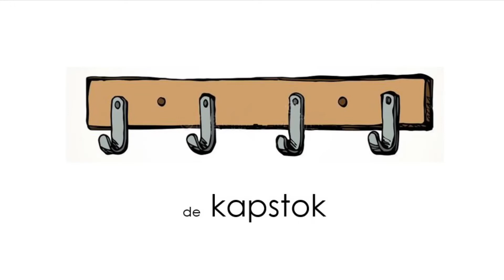Nederlandse woordjes leren (deel 1)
Woorden in de school